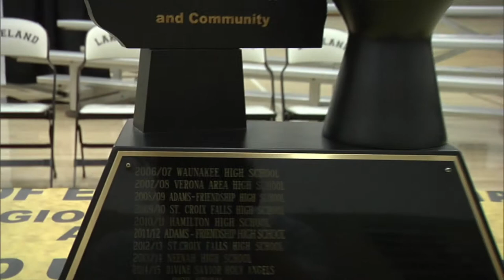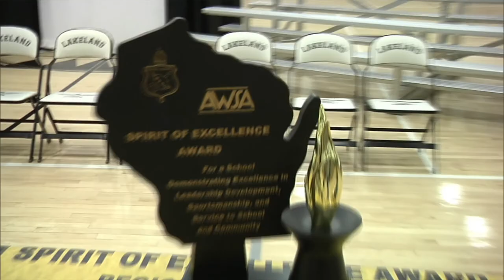WASC Spirit of Excellence 2016-17 Recipients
Congratulations to all of the WI schools honored this year for achieving excellence in sportsmanship, leadership and service. They are ALL beacons of success for WI.